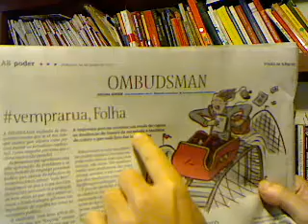A mídia tem que filosofar muito mais - Precisamos de filosofia #4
Recomendo o Guardanapo Digital para divulgar sua marca nas mídias sociais

Contatos:
Skype: cnepomuceno1